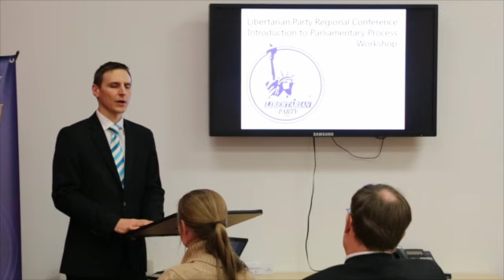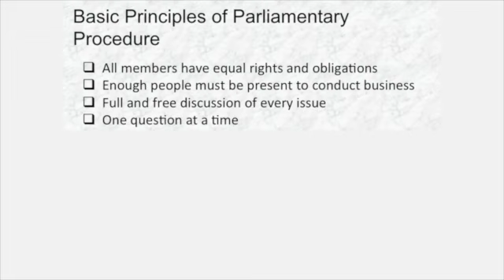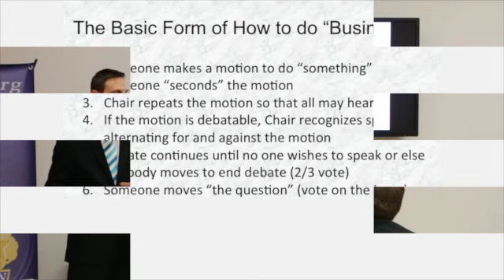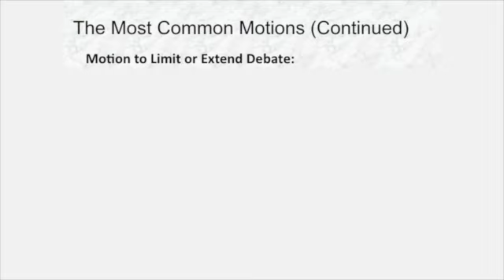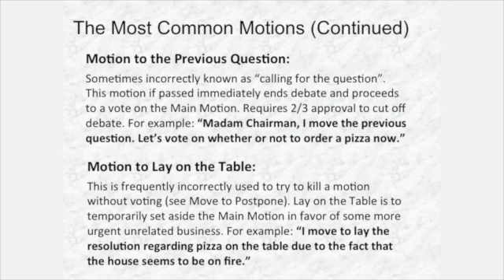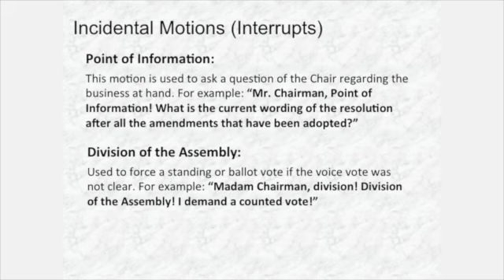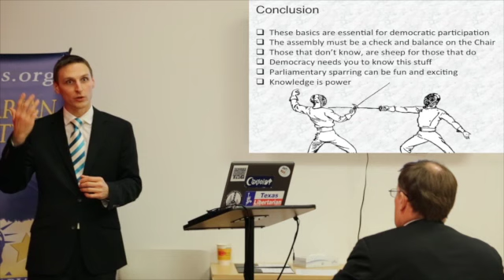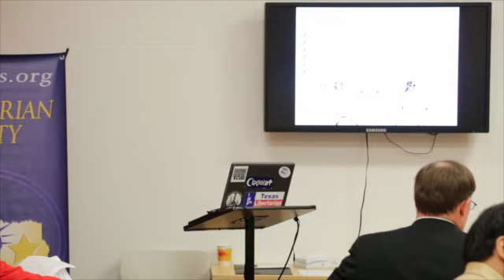"An Introduction to Parliamentary Procedure"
Kurt Hildebrand serves as the chair for the Libertarian Party of Hays County Texas and is a director of professional services for a national information technology solutions provider. He has founded or co-founded several central Texas-based organizations including the Spooky Action Ranch project, an experiment in independent sustainability and self-reliant living; the Sophia Collective, a philosophical circle dedicated to the pursuit of new knowledge; and the Civil Intellectual Discourse Society, a group dedicated to preserving and promoting the art of respectful debate. He lives with his wonderful partner Dawn Youngs in Wimberley, Texas.